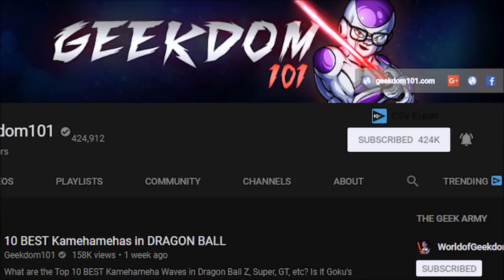Improving Dragon Ball Super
Dragon Ball Super is imperfect! What are some of the problems with Dragon Ball Super? Today I present, 7 Things Dragon Ball Super can improve or 7 Ideas to Improve Dragon Ball Super! Remember to leave your thoughts too!